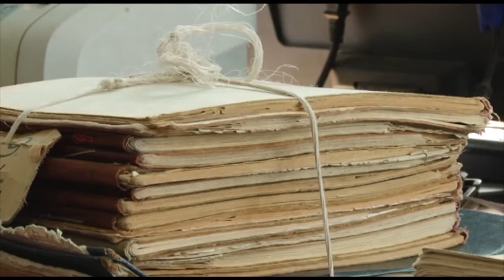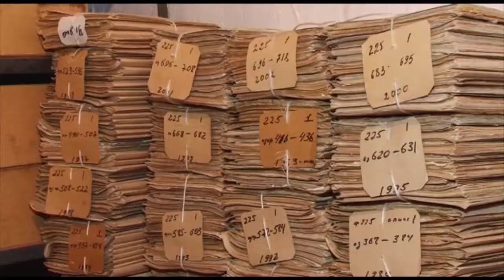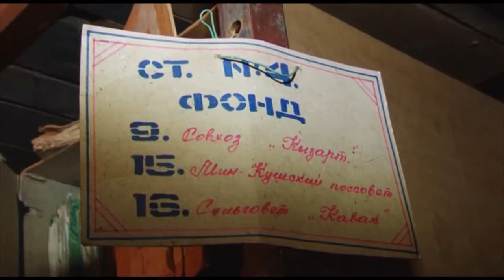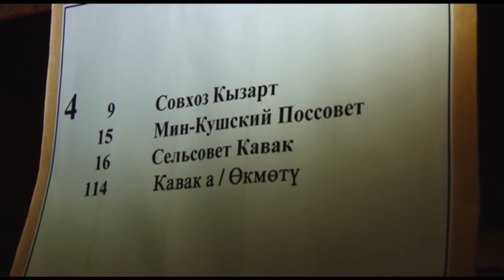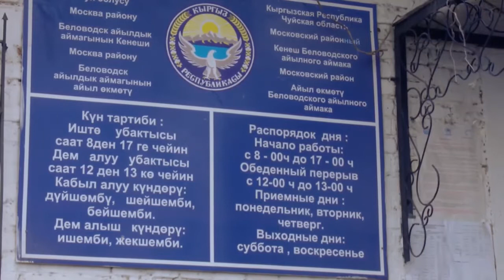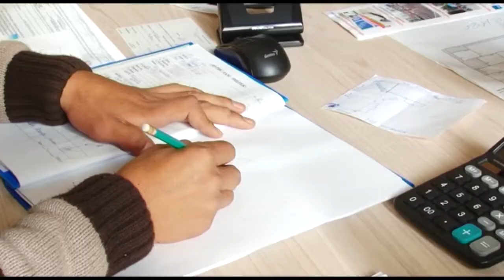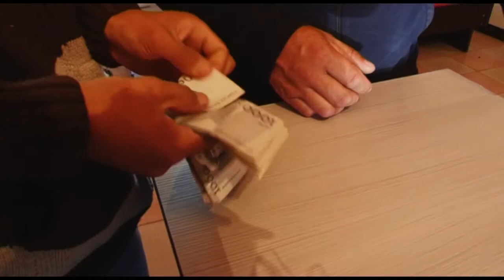Элет жүзү, НТС каналында